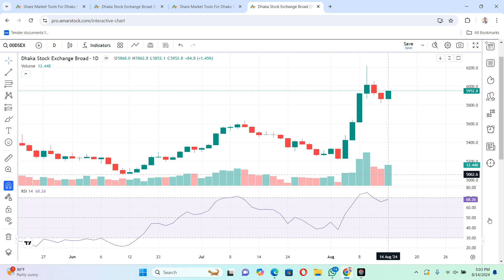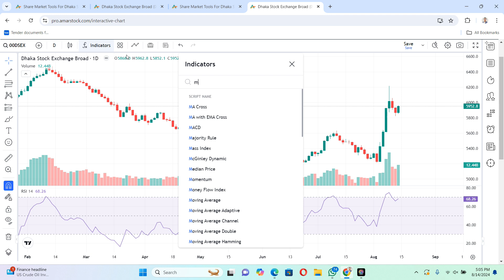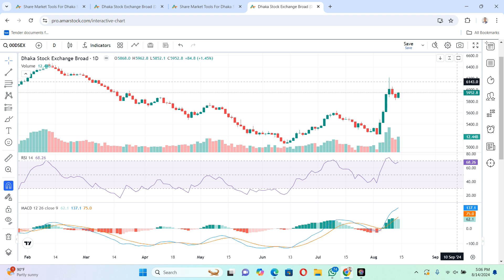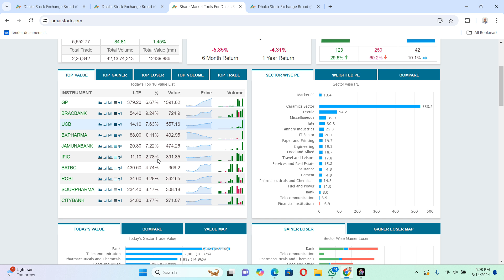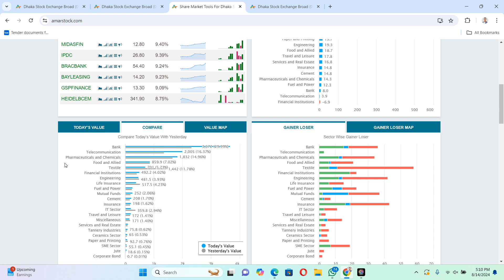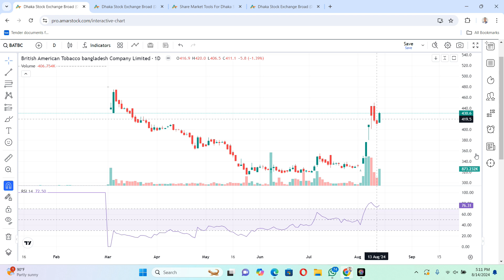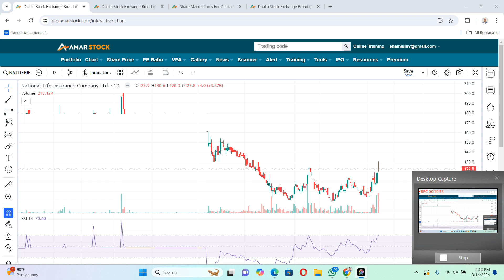DSE index কি uptrend continue করবে?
DSE মার্কেট আপডেট. 14 অগাস্ট ২০২৪। DSE সূচক analysis.